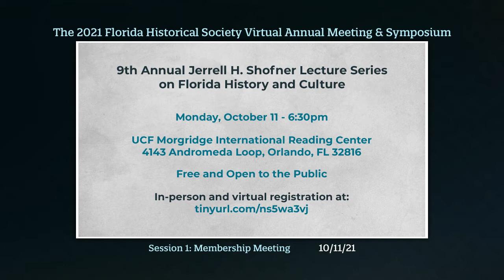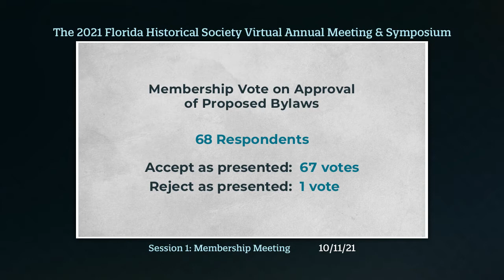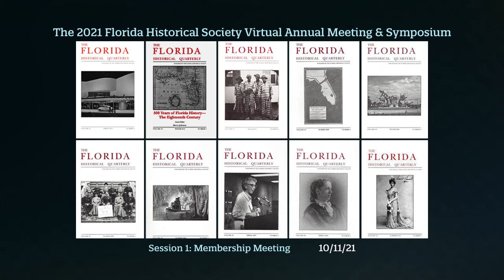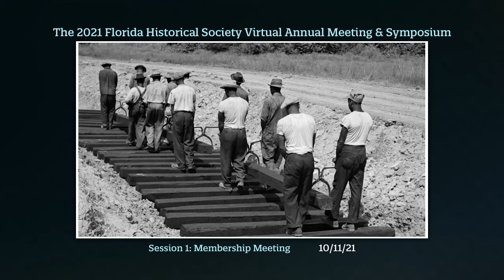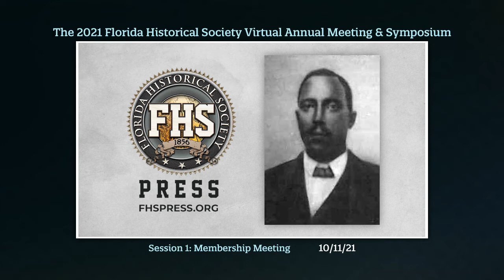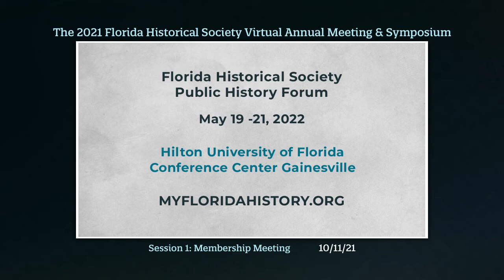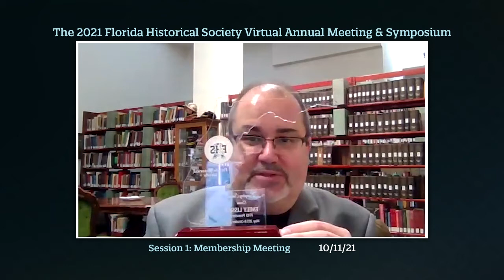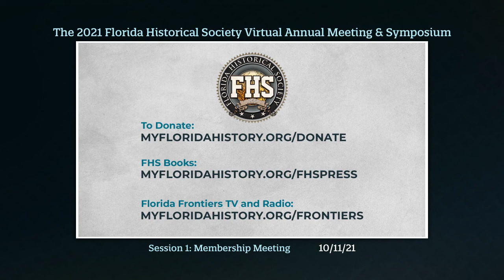FHS 2021 Virtual Annual Meeting & Symposium - Session 1: The Annual FHS Membership Meeting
Florida Historical Society President Emily Lisska leads this meeting with Executive Director Ben Brotemarkle, Recording Secretary KC Smith, and Incoming President Maurice "Socky" O'Sullivan. See what your Florida Historical Society has been up to for the past year.